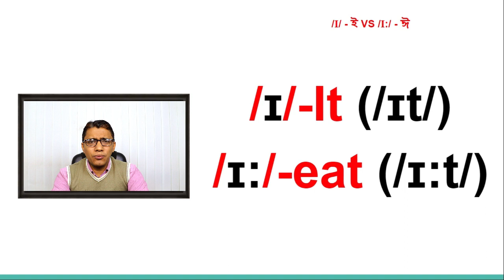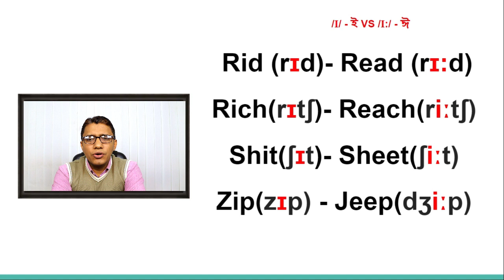/i/-ই এবং /i:/-ঈ উচ্চারনের পার্থক্য | Spelling & Phonetics-24 | TalentHut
আজ আমাদের Spelling & Pronunciation এর উপরে 24th ভিডিও।  ইংরেজি বানান এবং উচ্চারন নিয়ে যাদের সমস্যা তাদের পাশে আমরা আছি। আমরা সিরিজ আকারে Spelling & Pronunciation এর উপরে আর ভিডিও দিয়ে যাচ্ছি।
Join my "Contractual IELTS Course":
***কেবলমাত্র ইংরেজিতে খুব বেশি দুর্বল ও অদক্ষ ছাত্রছাত্রিদেরকে একটি বিশেষ কোর্স (Basic থেকে IELTS এ ভাল স্কোর তোলা পর্যন্ত) করানো হয় আমার প্রতিষ্ঠানে। তবে এই কোর্সের শর্ত হচ্ছে কমপক্ষে ৬ মাস সময় নিয়ে আমার কাছে কোর্সটি করতে হবে। ইংরেজিতে খুব বেশি দূর্বল কিন্তু ভালো স্কোর চান এবং সাথে সময় দেয়ার ও পরিশ্রম করার মানসিকতা আছে এমন হলে যোগাযোগ করতে পারেন আমার সাথে।

আমার বিশেষ কোর্স সম্পর্কে বিস্তারিত জানতে চাইলে বা আমার সাথে যোগাযোগ করতে চাইলে এই সাইটটি ভিজিট করুন, আমার সাথে যোগাযোগের ঠিকানা দেয়া আছেঃ (এই লিঙ্কে ক্লিক করুন)

### Basic English Course এর জন্য ফোন করতে পারেনঃ
(Prottoy sir) 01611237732 (What's app) 10 am to 10 pm - Bangladesh time

Our official skype ID: (talenthutbd)